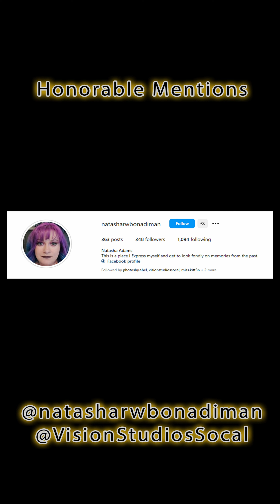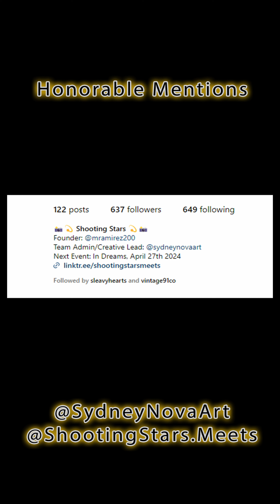Honorable Mentions EP01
This is the latest segment of Honorable Mentions. A short form video just highlighting different creatives and people/meets/events in the photo community. Enjoy.